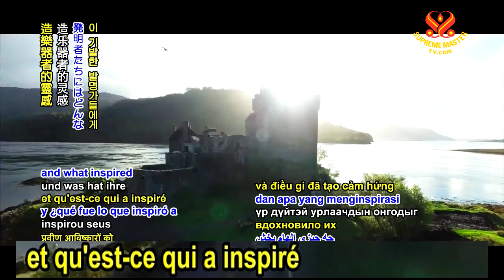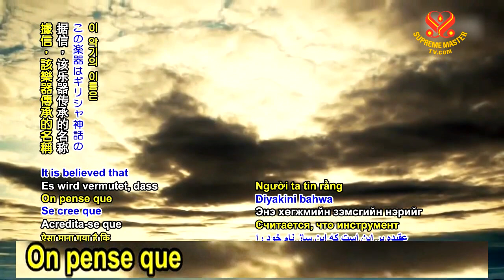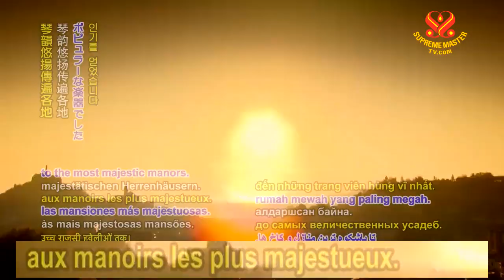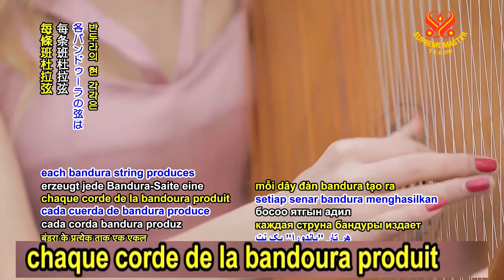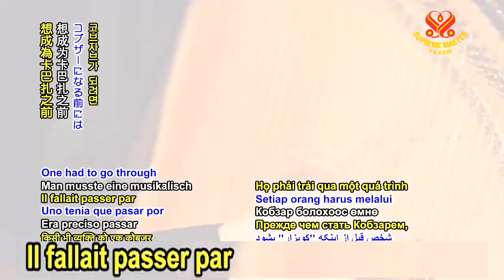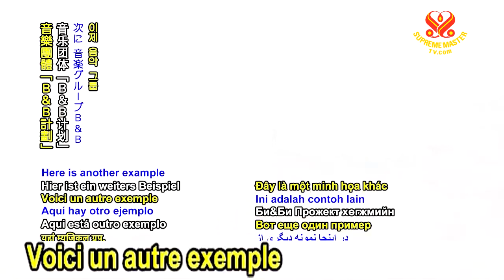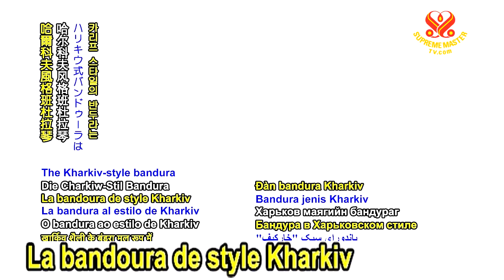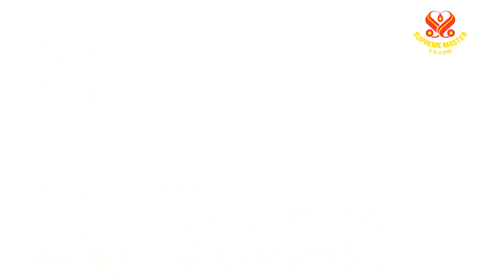Instrument de musique traditionnel : la bandura ukrainienne